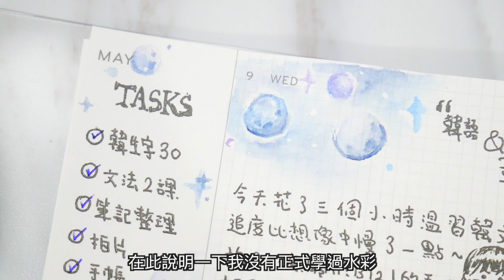〶 喵星人 || 每日手帳#1 ✒ 跟我一起寫手帳！給你畫一個宇宙／Journal with Me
[每周更新🐈中文字幕]
很久沒有跟大家分享過每日手帳了
每天花半個小時寫手帳是很愉快的事
這次就畫了宇宙主題的～

🎶YONG JUN HYUNG(용준형) _ Go Away(무슨 말이 필요해)
🎶JEONG SEWOON(정세운) _ There's something(뭔가 있어) (Wok of love(기름진 멜로) OST Part.1)

🖋德國Schmincke史明克固體水彩半塊學院級24色 學院級固體水彩
📓 A5 Journal 手帳購自韓國弘大1300K

格仔🎈西九龍中心7樓Dollyhousee 7121 & 7123 B4格